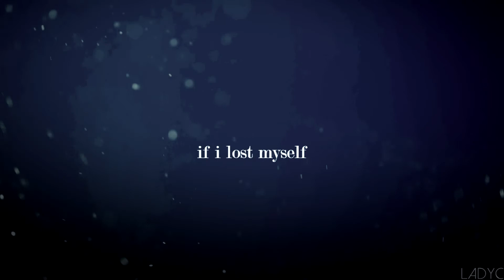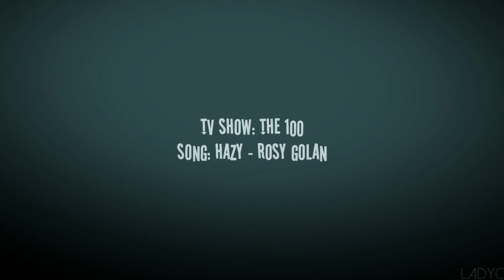bellamy&clarke ◀️ without you things go hazy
[SMALL SCREEN + 1080p]

Let's say every time Bellamy and Clarke separate all hell comes loose. It does lead to amazing reunions, yes, but it's so HARD and PAINFUL.

So yeah this song really fits my state of mind involving these two.